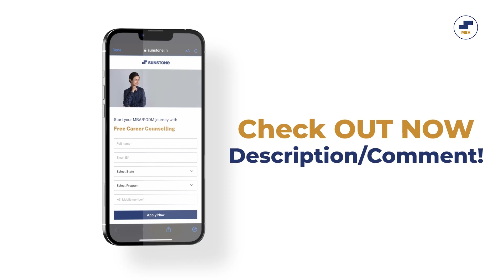How I Cracked CAT in 2 Months 🔥| IIM Placements Reality ❌ IIM Rohtak Student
How did you prepare for CAT in the last 50 days?
Is it realistic to crack CAT with only 50 days left?
What was your daily study routine during those 50 days?
How did you balance CAT preparation with other responsibilities?
What strategy did you use for mock tests?
How many mock tests did you attempt before CAT?
How important are mock test analysis and review?
What was your strategy for the VARC section?
How did you improve your speed and accuracy in CAT?
What role did previous CAT question papers play in your preparation?
What are some mistakes to avoid during CAT preparation?
How should one approach the DILR section?
What was your strategy for the Quant section?
Can an Arts student crack CAT?
How did you manage stress during CAT preparation?
What was the toughest part of your CAT journey?
Should a fresher or someone with work experience choose IIM?
How did you decide on MBA as a career after CAT?
What was your daily routine like as an IIM student?
What’s the reality of placements at IIM?
How did you choose your MBA specialization?
How does IIM Rohtak compare to other IIMs?
What’s the student life like at IIM Rohtak?
How competitive are IIM placements?
How should CAT droppers approach preparation differently?
What are your top tips for CAT 2025 aspirants?
How important is work experience for IIM admissions?
How to balance CAT preparation while working?
What’s your advice for students struggling with motivation?
How did CAT change your career path?

1. Tell me about your background.
2. Strategy for the last 50 days before the CAT 2024 exam.
3. Is it still possible to crack CAT with only 50 days of preparation?
4. How important are mock tests?
5. What is daily life like for students at IIM?
6. When did you decide to take the CAT and choose MBA as a career?
7. Can a humanities student pursue an MBA?
8. Tips for CAT 2025 aspirants.
9. Strategy for the VARC section.
10. Tips for CAT droppers.
11. Should one choose IIM as a fresher or with work experience?
12. What makes IIM different?
13. Which MBA specialization should you choose?
14. IIM placement reality.
15. Strategy for the CAT 2024 exam.
16. How to take CAT mock tests?

In This Video You Will Get Answers To All These Questions. Must Watch Video for All MBA Students!